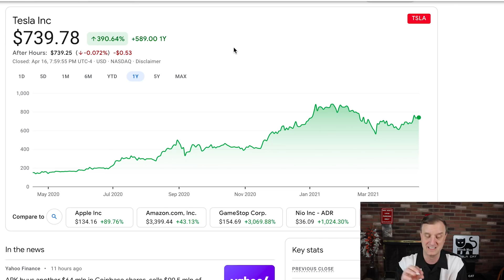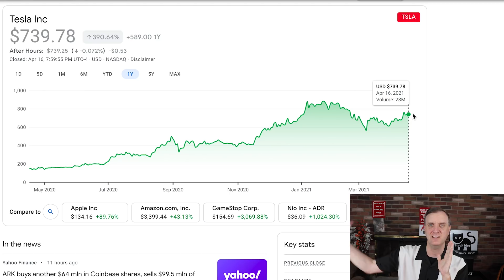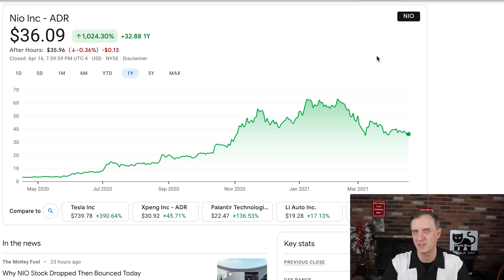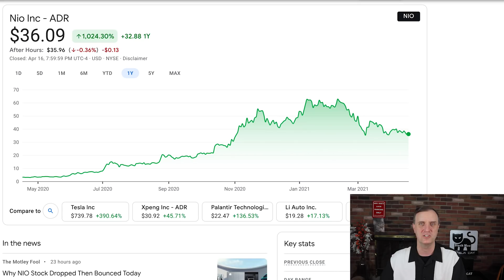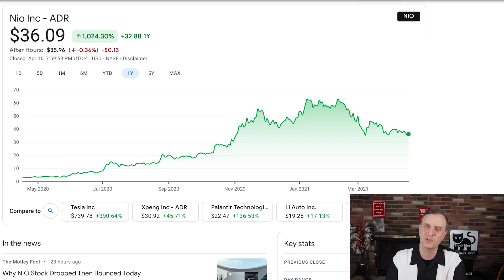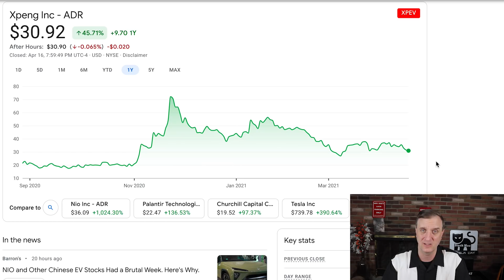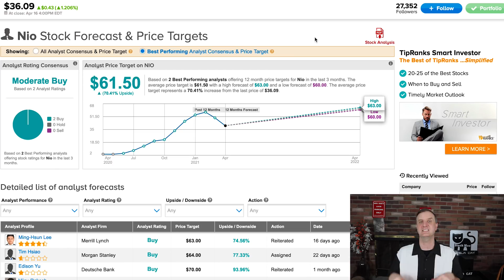TESLA STOCK PREDICTION With NIO STOCK PRICE PREDICTION And XPENG STOCK PRICE PREDICTION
TESLA STOCK PREDICTION With NIO STOCK PRICE PREDICTION And XPENG STOCK PRICE PREDICTION.  to talk stocks that could grow your portfolio to new levels. I will have exclusive materials as we move forward and my own stock purchases and a brand new high growth portfolio that I am sharing with everyone. If you want to have a one on one person to help you, then this is a must for any serious investor. We just got our private Discord up and running as well.

The Stock Moe NIO prediction is a bit more conservative than some of the analysts out there.  Stock Moe NIO stock price Information is done. NIO stock price prediction and NIO stock will be good.  The NIO stock price prediction 2021 will be huge.  This NIO price will run nicely higher. EV growth stocks are good. NIO stock price prediction is good.

This is all about the NIO deliveries and the NIO Day update for what I see in the NIO stock price prediction changing over the next few days.  I can see big things moving forward and would like to see some big time movement higher.  The NIO stock price prediction is getting back down to the base that was formed last year.  I can see the NIO stock price moving higher later in the quarter or the beginning of Q2.  I have been through this before with the NIO stock and it is never a fun ride.   I can see the NIO stock price prediction moving up in 2022.  The NIO stock price has been under pressure over the last few weeks and hopefully it is over. I don't expect a stock market crash for NIO going forward from this point.

The Tesla stock price prediction is one that keeps going higher by analysts.  I can see big movement in the short term for the Tesla stock price and the Tesla stock has many opportunities to continue to grow.  With the Tesla energy arm of the revenue...the future will be huge.

Tesla stock price prediction of $4,000 a share by ARK and Cathie Wood on their bull case scenario...I LOVE IT!!!  Now that only has about a 25% chance of actually happening, but I am loving the scenarios that they bring up for future prices regarding the share price of Tesla stock.

The ARK Cathie Wood Tesla price predictions are some that we should be paying attention to if you are invested into Tesla stock or considering a position.  They have run 40,000 simulations using the Monte Carlo method for the different variables involved.  Tesla Model 3

The XPENG stock price prediction should be big as well.  The XPENG stock price could lead eventually in China.  I am waiting to see how the XPENG stock makes out.  The Tesla stock prediction is one to see for the long run.  The best growth stocks 2021 are in the EV industry in my opinion.  The best growth stock 2021 could be any EV at this point...time will tell.